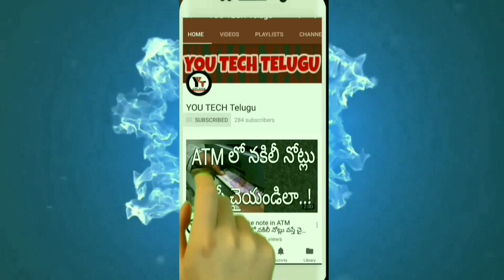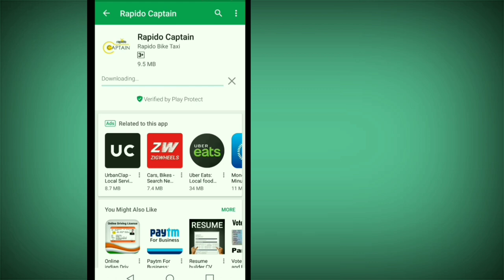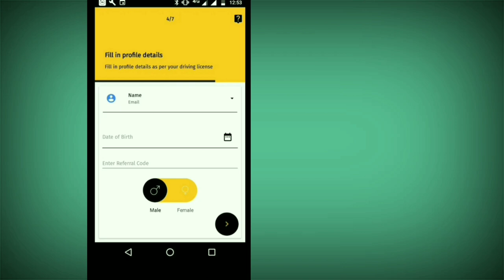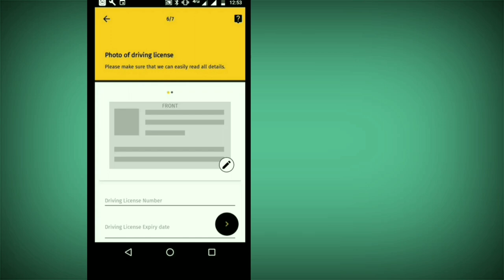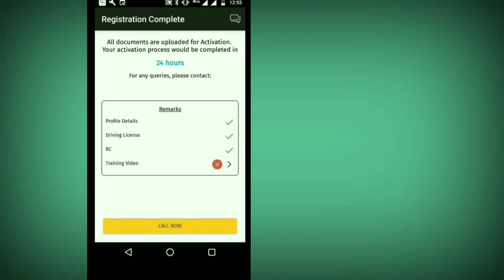How to become a Rapido Captain | tutorial telugu | How Rapido captain app works- step by step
Rapido, Rapido Captain, Rapido bike taxi"
you tech telugu yttyoutechtelugu yttyoutechtelugu You Tech Telugu YOU TECH TELUGU yttyoutechtelugu You Tech Telugu
captain refrel code phone number
Joga Srinivas 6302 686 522